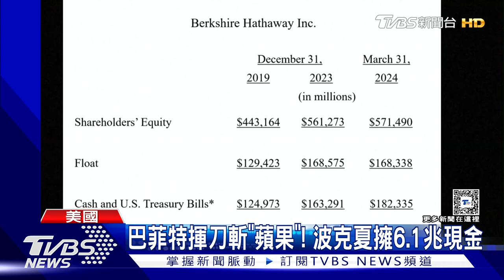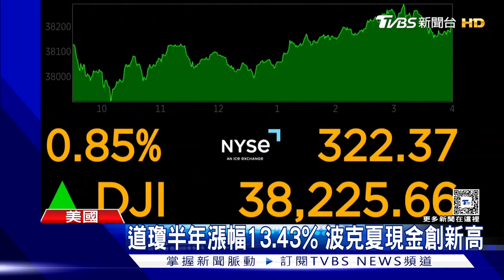巴菲特揮大刀! 波克夏砍13%蘋果持股 擁6.1兆現金創新高｜TVBS新聞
股神巴菲特執掌的波克夏公司上季持有的現金再創紀錄新高，除了顯示這位億萬富豪投資人苦於找不到合適的大型交易，也代表波克夏繼續拋售股票，而且一口氣將最大持股標的蘋果公司的股票部位大砍約13%。彭博資訊報導，波克夏4日表示，第1季營業利益達到112億美元，比去年同期的80.7億美元躍增39%；持有的現金和約當現金部位則增加至1,890億美元，超越去年底才剛創下的新紀錄。波克夏也公布，第1季賣出接近200億美元股票，同期間買進27億美元股票，這導致股票投資組合規模下滑至3,360億美元，低於去年底的3,540億美元。巴菲特這位「奧馬哈先知」並持續減持昔日最愛的持股。波克夏第1季財報揭露持有價值1,354億美元的蘋果股票，估計大約7.9億股。根據CNBC報導，由此推估，波克夏大概已減持13%股份，但蘋果仍然是最大持股部位。